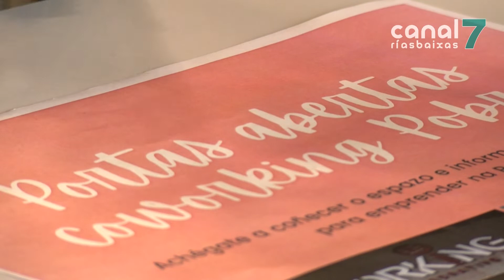O Coworking da Pobra celebra este xoves unha xornada de portas abertas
O Coworking da Pobra acolle este xoves unha xornada de portas abertas. Aínda que está aberta á poboación en xeral, diríxese principalmente a novos emprendedores que poidan instalarse neste espazo colaborativo.